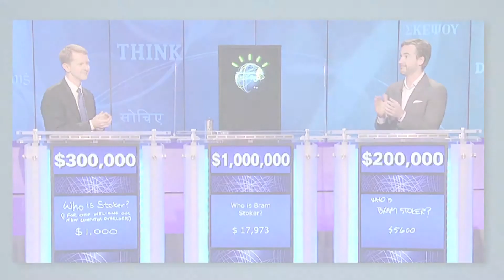Future Trendspots: The disruptive potential of Internet of Things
In this video, global futurist and founder of Thinque Anders Sorman-Nilsson, focus on the idea of the Internet of Things, machine-to-machine communications and artifical intelligence. Check it out!